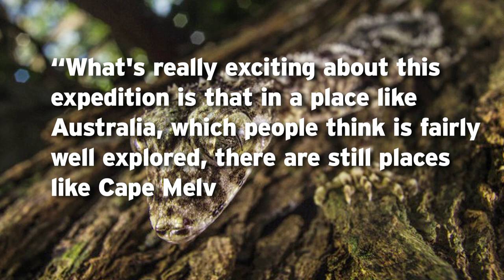Scientists Claim "LOST WORLD" Discovered in Australia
Scientists went on an expedition in an unexplored region of Australia, and all they got were these three brand new freaking species. They have since dubbed the region a "lost world."

Attn: SourceFed
6433 Topanga Canyon Blvd #805